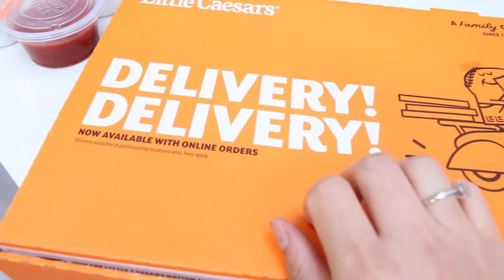ASMR MUKBANG Little Caesars STUFFED CRAZY BREAD !!! Pepperoni Pizza Eating SOUNDS Mukbang TWILIGHT